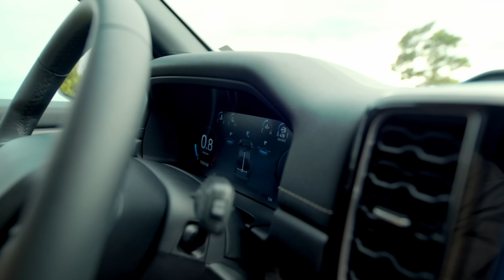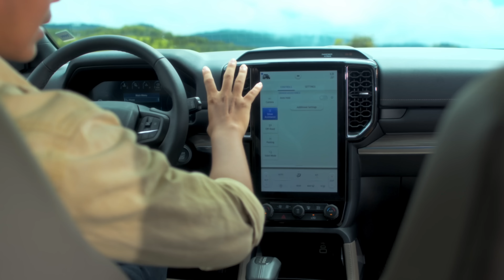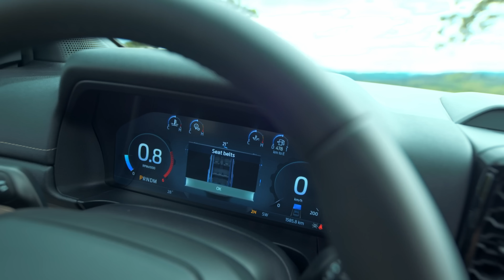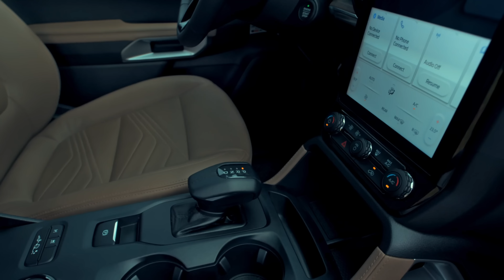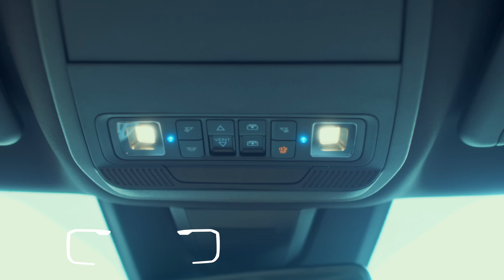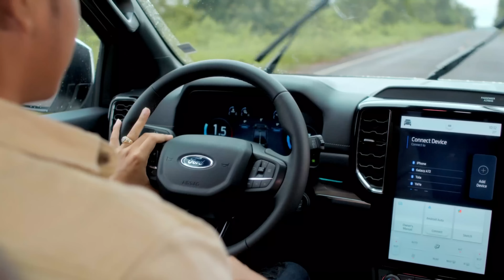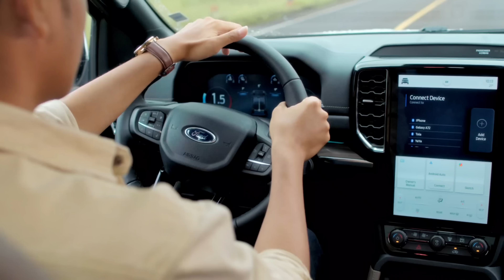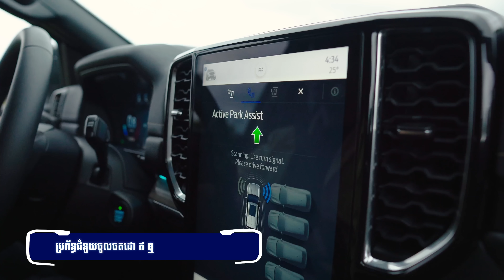វីដេអូបទបង្ហាញពេញ Ford Everest Titanium 2023! ទស្សនាសិន មុនសម្រេចចិត្តកាន់លុយទៅទិញ | Square Car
Follow this channel to see reviews every new car on the market, automotive weekly news updates, and answer your burning questions. Whether you need new car advice or simply love learning more about new cars and technology, we are your car experts.